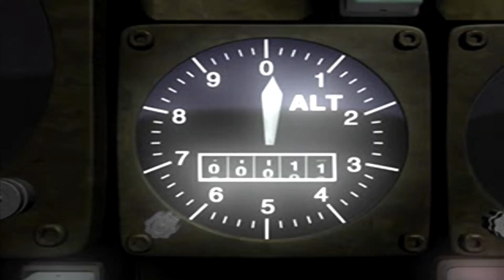Parasite Eve - Capítulo 8 "Fecundación artificial"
LEEME!

Ahora resulta que Eve quiere pete, sin tener pete!

SOBRE ESTE WALKTHROUGH

Voy a subir Parasite Eve sin comentar, ya que creo que es un juego con una ambientación tan buena, que está mejor sin comentar.
El juego voy a pasármelo por primera vez, así que es muy probable que me deje cosas sueltas, y me dedicaré principalmente a la historia del juego. Eso no quiere decir que no me pare jamas a buscar equipo o a subir de nivel, pero iré mas que nada a por la historia principal. Al acabar el juego, seguramente también haré el final extra (final verdadero).

PARASITE EVE(tm) ES UNA MARCA REGISTRADA, Y TODOS LOS DERECHOS SON SUYOS.